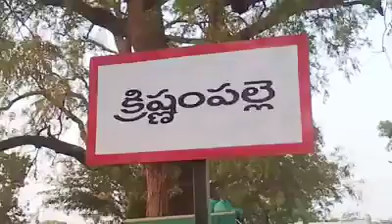కడప జిల్లాలోని క్రిష్ణంపల్లి ఉరుసు.....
copyrights info,
శ్రీ జమాల్ వల్లి స్వాముల వారి గొప్ప ఉరుసు మహోత్సవం,